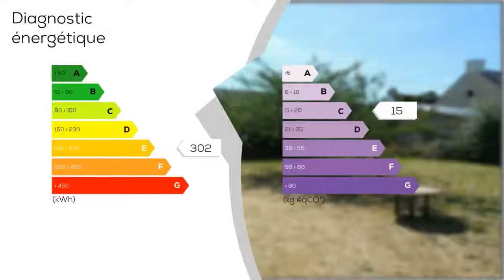A vendre - Maison/villa - FEREL (56130) - 4 pièces - 70m²